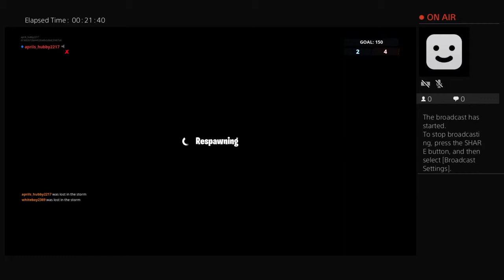aprils_hubby2217's Live PS4 Broadcast